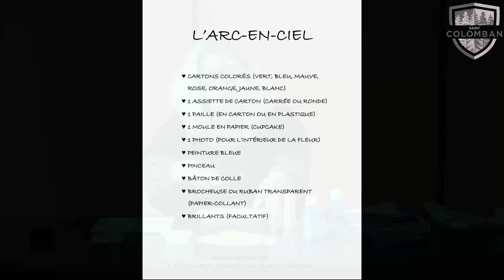Bricolage 1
Suivez notre artiste dans cette première capsule vidéo de bricolage intitulée "Arc-en-ciel".